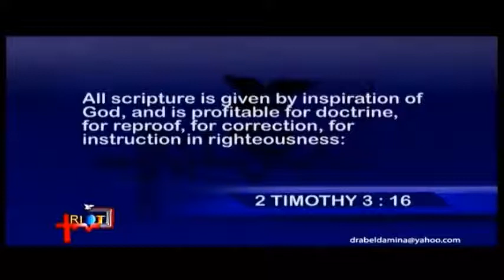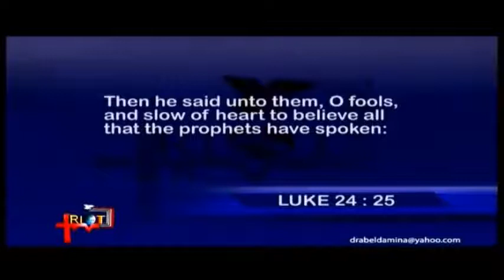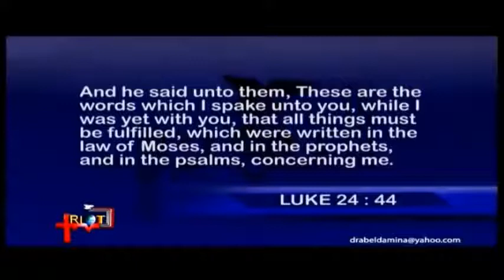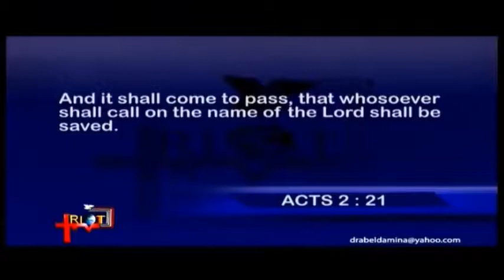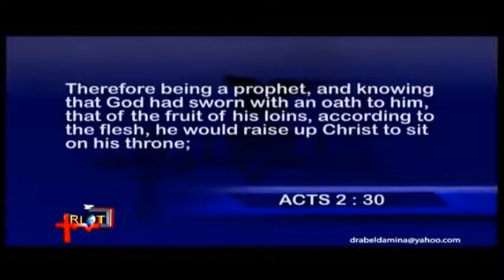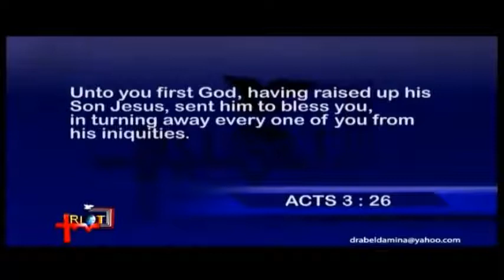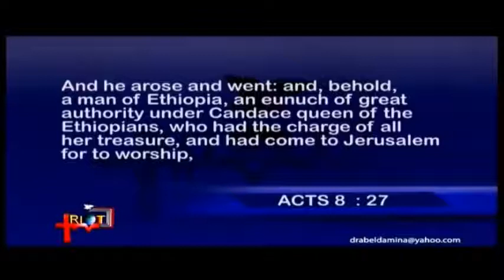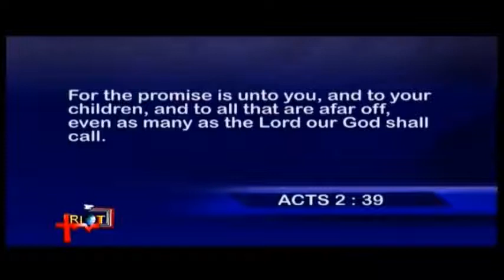ABEL DAMINA TEACHING | THE IN CHRIST REALITIES PART 1